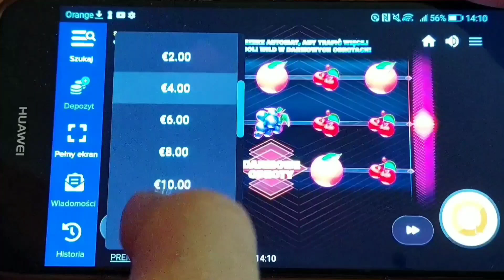Duża wygrana ,maszyny do gier